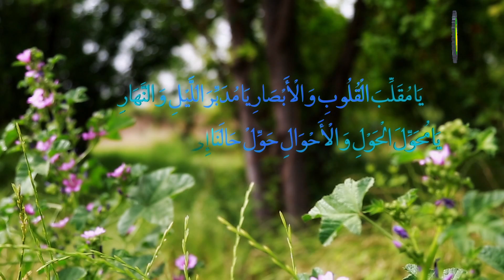14. KO HONNUN WONI LORRAAJI SEEDAGOL MA WOONDUGOL FENAA NDE? - MUHAMMADU BARI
1-KO NAADUGOL HOREMUN KA YIITE 2-O LORRAY SEEDANIIDHOMO ON 3-E ON MOO FENI HOOREMUN